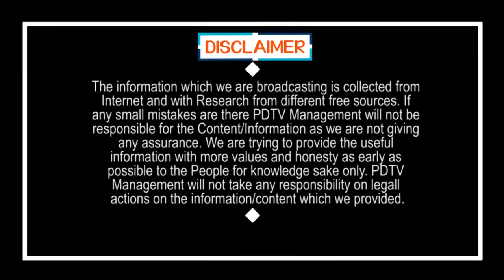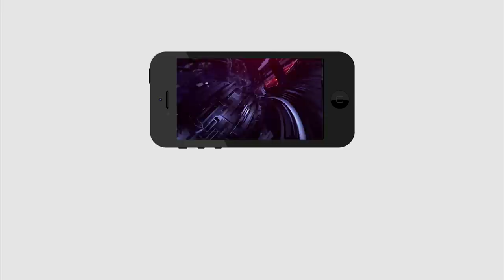CM Jagan Unexpected Shock to Chandrababu | చంద్రబాబుకు జగన్ ఊహించని షాక్, మండలి క్యాన్సిల్..?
చంద్రబాబుకు జగన్ ఊహించని షాక్, మండలి క్యాన్సిల్..? | CM Jagan Unexpected Shock to Chandrababu | PDTV News